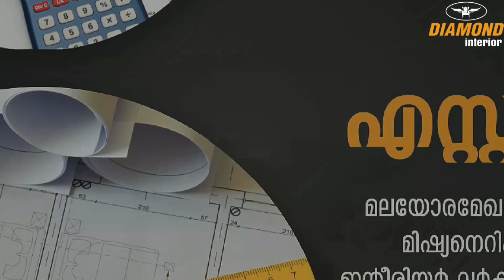വാഴക്കുണ്ടം റോഡ് വിവാദം; പഞ്ചായത്ത് മെമ്പർ സ്ഥാനത്ത് തുടരുന്ന കാര്യം ആലോചിച്ച് തീരുമാനിക്കും സിബി.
വാഴക്കുണ്ടം റോഡ് വിവാദം; പഞ്ചായത്ത് മെമ്പർ സ്ഥാനത്ത് തുടരുന്ന കാര്യം പാർട്ടിയുമായി ആലോചിച്ച് തീരുമാനിക്കും സിബി.എം തോമസ്